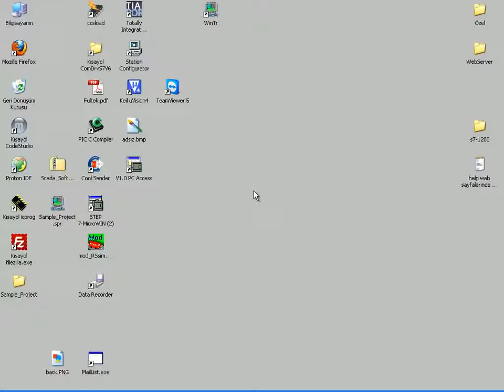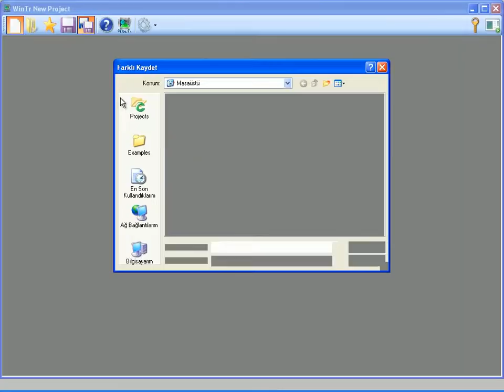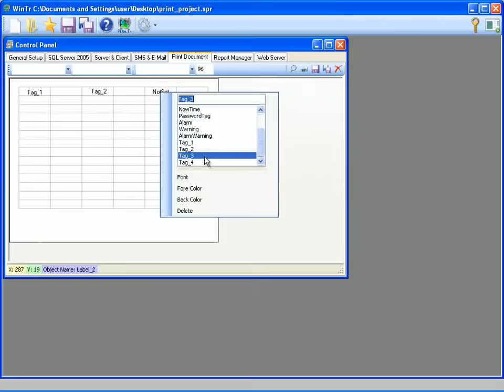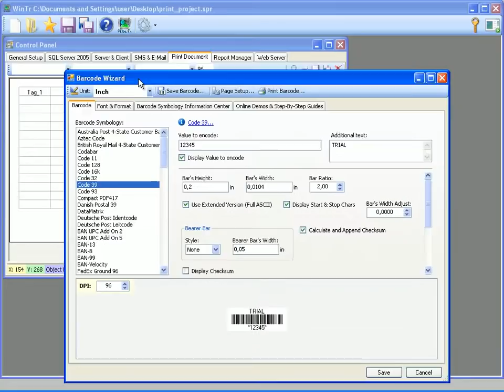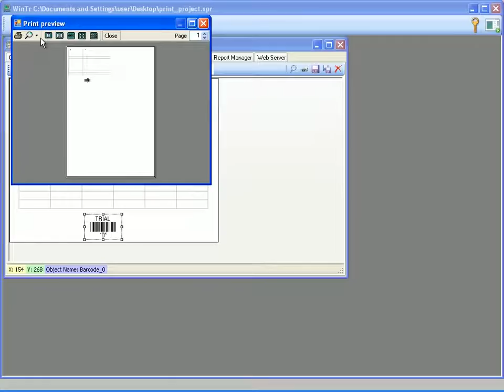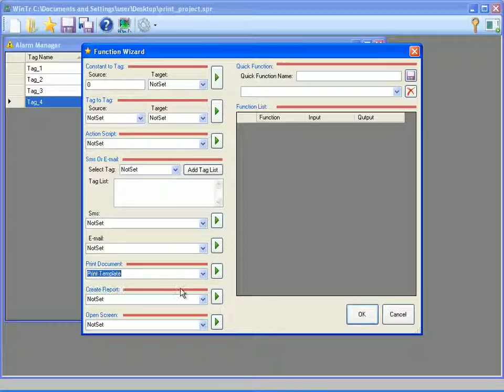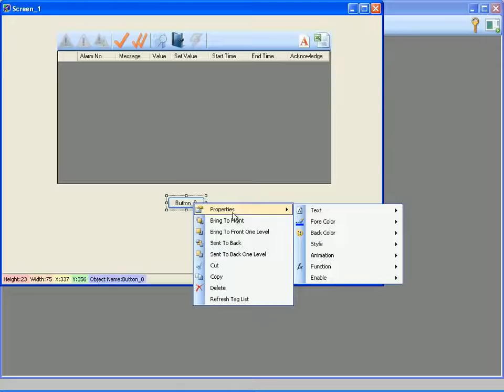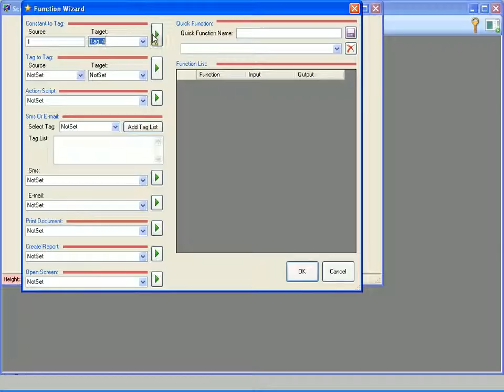WinTr Eğitim - 4 - Print